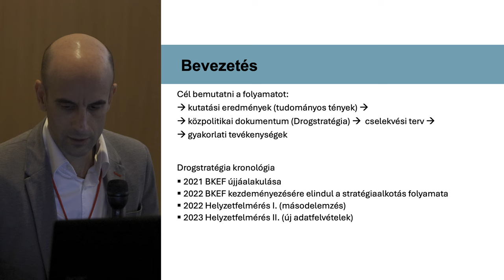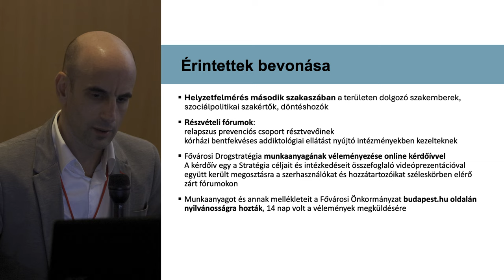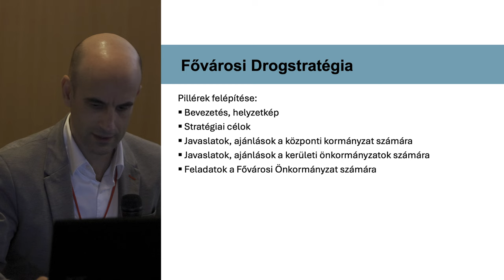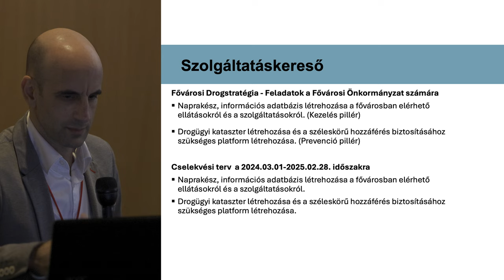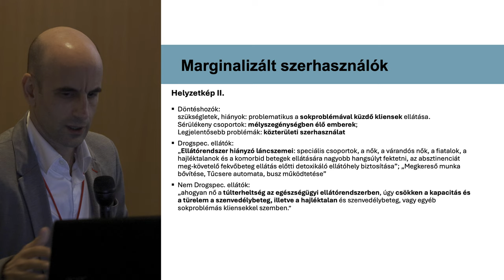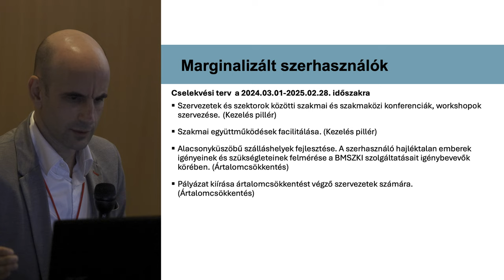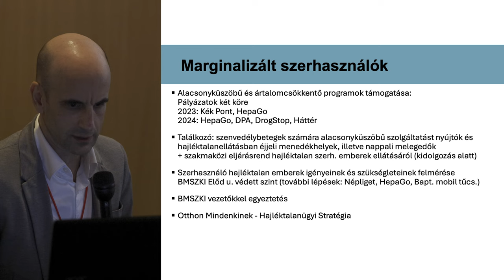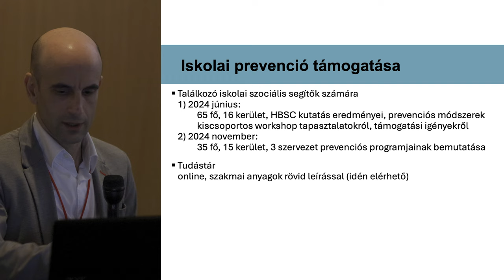Csák Róbert: Kutatásból gyakorlat | MAT 2024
Elhangzott a Magyar Addiktológiai Társaság XIV. Országos Kongresszusán,
mely 2024. november 14-16. között, Siófokon került megrendezésre.

A szekció témája: "Bizonyítékokra támaszkodó döntéshozatal: a fővárosi drogstratégia megalapozását szolgáló kutatások."

A drogterületen dolgozó civil szervezetek érdekérvényesítését összehangoló Kábítószerügyi Civil Koordinációs Testület (KCKT) hosszú lobbi-tevékenységének köszönhetően 2019-ben újraalakult a Budapesti Kábítószerügyi Egyeztető Fórum (BKEF). A BKEF célja, hogy kerületek és szakterületek közötti egyeztetéssel kialakítsa a főváros drogpolitikájának irányvonalait. 2022-ben a BKEF munkacsoportjai megkezdték az eddigi első fővárosi drogstratégia előkészítését. Az előkészítés részeként a BKEF megbízta a Magyar Addiktológiai társaságot, hogy készítsenek el egy széleskörű háttérkutatást a fővárosi droghelyzet felmérésének céljából. Célkitűzés: A tematikus szekció célja, hogy bemutassa és megvitassa a fővárosi drogstratégia előkészítésének folyamatát és az azt megalapozó adatgyűjtés és elemzés során keletkezett tudományos bizonyítékokat.